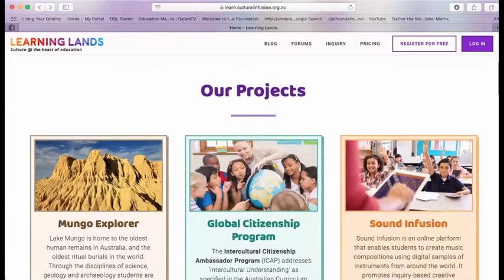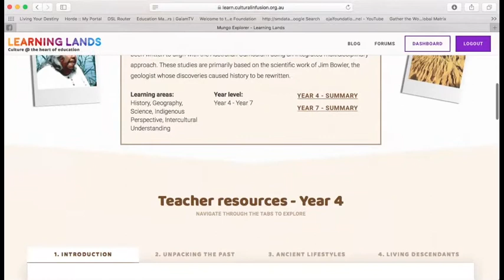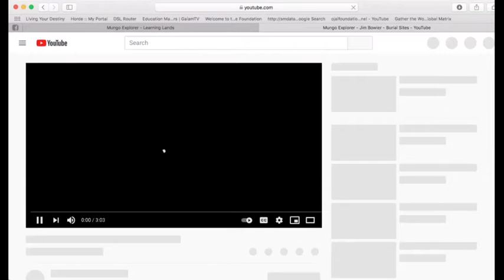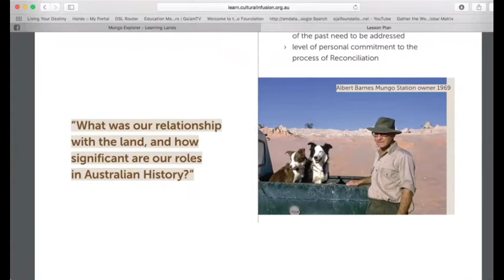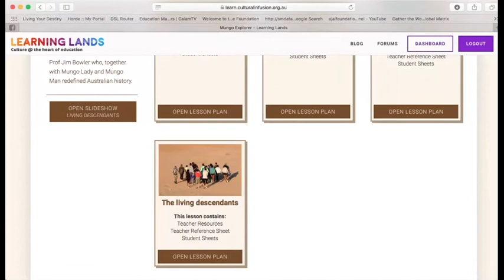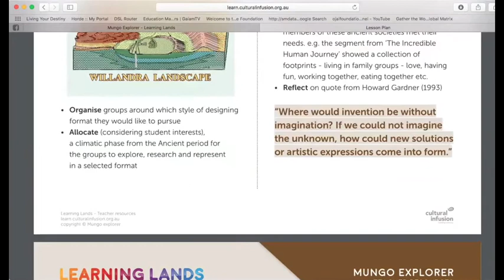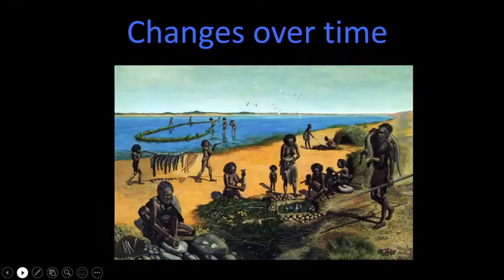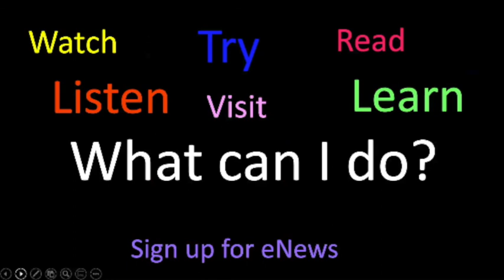Sharing The Story of Mungo Webinar (PART 2) - 5 March 2021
This recording is from a webinar hosted by Reconciliation Victoria and Cultural Infusion on 5 March 2021. Please be mindful of the recording quality as the session was conducted through Zoom.

The second half of this session covers the Mungo Explorer curriculum resource, as well as some Victorian context and resources. Our heartfelt thanks to Jenny Bowler and Lisa Moloney for sharing their knowledge and resources.

Learn about the deep history of Lake Mungo and reflect together on this significant site of natural and cultural heritage. Hear the story that changed our nation, rewrote the history books and affirmed the survival of the oldest living culture.

Reconciliation Victoria acknowledges the Traditional Owners of Country throughout Victoria and recognises their continuing connection to lands, waters, and community. We pay our respects to those communities and their cultures as well as Elders past, present and emerging.